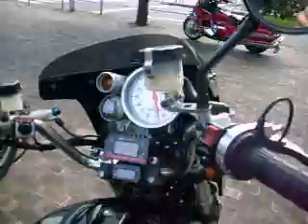2009/9/06 KAWASAKI KZ1300 Meeting 8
2009/9/06
KAWASAKI KZ1300 Meeting 8

キャブ調整中